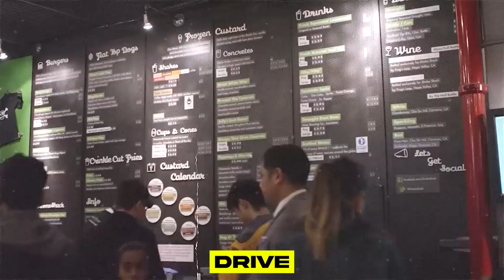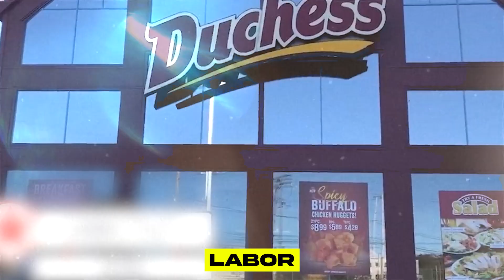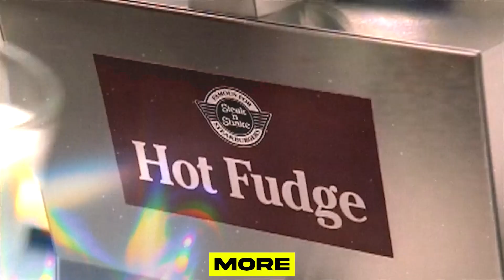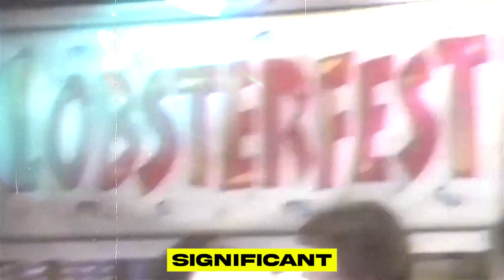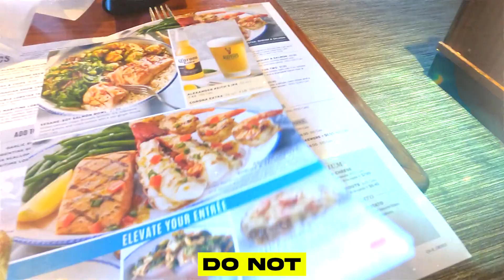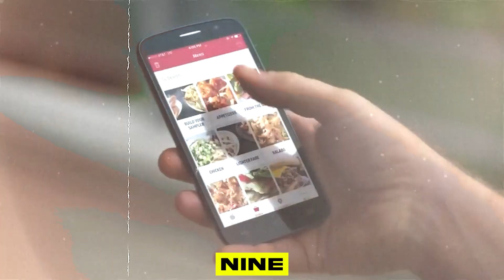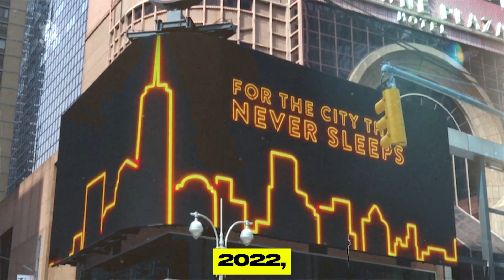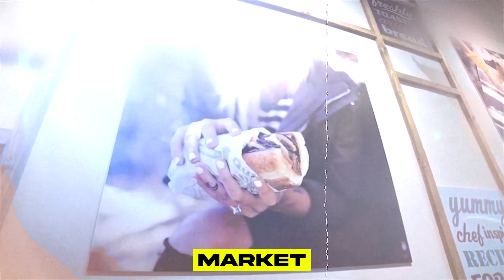10 Fast Food Chains That Will Close Their Locations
10 Fast Food Chains That Will Close Their Locations

As the recession continues, more and more Americans are cutting back on eating out in an effort to save money. Some of the biggest US fast-food restaurants are doing whatever it takes to make it through the recession. For some, that means closing down hundreds of stores to get out of debt and get out of danger. Unfortunately, it also means that a lot of us will be missing out on some of our favourite restaurants in the coming months as they chose to close their location. Watch this video for more info!